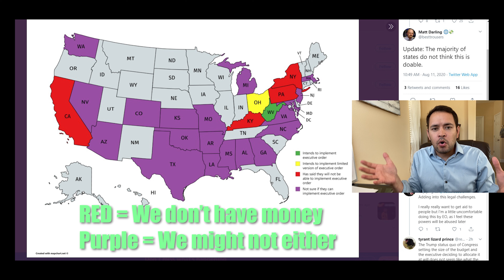Second Stimulus Check and Stimulus Package Update (STOPPING IT)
The stimulus checks are one item in a stimulus package. It is required that congress agree upon a stimulus package to then pass on to the president to be signed in to law and enacted. Once that takes place, we will see stimulus checks, however there are many things we are having issues with…

So, this week Senate Majority Leader Mitch McConnell stated White House officials and Democratic leaders need to return to the negotiating table and pass a bill. This came shortly after hearing protestors have been stalking Mitch McConnel and shouting “mitch better have my money”. One of the reasons for delay is said to be his original "wait and see approach".

Nancy Pelosi, Chuck Schumer, Mark Meadows and Treasury Secretary Steve Mnuchin held negotiations which fell apart Friday. Less than 24 hours after President Donald Trump issued an executive order and three executive memorandums to try to provide some assistance however the president’s ability to issue provisions that include stimulus checks or other necessary were limited due to these items requiring an act of congress or an agreement from the four negotiators and even the legality of what he proposed was questioned.

Immediately following both Nancy Pelosi and Mnuchin said negotiating needed to resume. Today Mnuchin and Speaker of the House Nancy Pelosi both stated over the weekend they need to resume negotiating however neither has officially started.

Monday Mnuchin stated that weeks ago they were very close to striking a deal, items of minor disagreement were address in negotiations and they were willing to split the difference however state and local government funding was the big issue they couldn’t resolve, and they were literally a trillion dollars apart.

When the president issued executive memorandums, it did not include stimulus checks. However, the executive memorandum he did issue requested states use their funds to provide an additional $100 per week to the unemployed, many states were reported saying they didn’t have enough funds. So, the question being asked by republicans is where did it go? What was it used for? And why should we now give you an additional trillion dollars’ worth of funds and how do we know it is being used for its intended purpose? Democrats are saying the funding is looking to the future, that there is no end to the pandemic in sight and they want to help them from going bankrupt.

Shortly after this week Nancy Pelosi came out and said that wasn’t true at all and there were several items that there was no agreement on. Today Thursday Nancy Pelosi shared a chart indicating all the various points of disagreement between her and white house officials where there was no agreement.

Republicans have proposed passing multiple bills, breaking up provisions so items of agreement like stimulus checks could go out; however this was denied by Nancy Pelosi who insisted one comprehensive bill needed to be passed so nothing and no one would be left out; however by doing this it is causing all items of the stimulus package to be stopped.

Wednesday Mnuchin called Nancy Pelosi and after it was stated that they are at a stalemate, despite saying they were flexible they are now saying they are at an impasse.  After Nancy Pelosi was asked “will the stimulus package be delayed until September?” she replied, “I hope not, people will die”.

Additionally, President Donald Trump announced he was doubtful a bill would be passed if it included provisions to support mail in voting. He is no chiming in that he will not sign into law any bill that does so.

It was reported that the Senate is on recess until September 8, 2020. This is partially true however they are on call and are expected to return to the Senate floor with 24-hour notice if an agreement is reached and a bill needs to be passed. We are waiting to see if formal negotiations will resume between Nancy Pelosi and Steve Mnuchin to come up with a new bill.